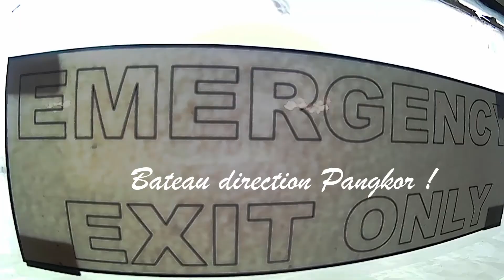Vlog #43 - Pangkor - Mer, plage & Calao Pie | Malaisie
Nous poursuivons notre aventure à Pangkor, une charmante île à l'ouest de la Malaisie. Ce petit paradis abrite le Calao pie, un oiseau fascinant proche du toucan.

Rejoignez-nous pour explorer les beautés naturelles de l'île et en apprendre davantage sur sa faune unique. Restez connectés pour découvrir la suite de notre voyage ! 🌍❤️